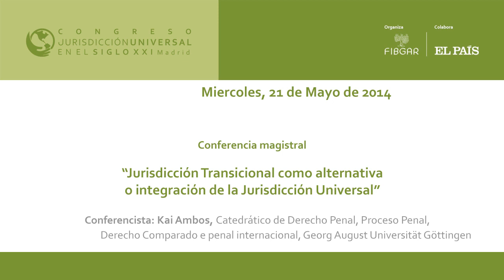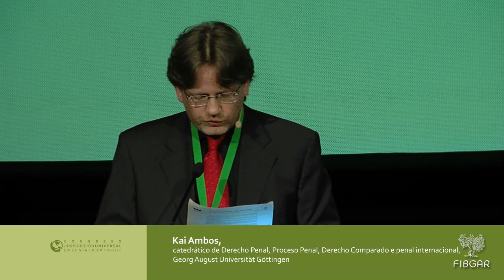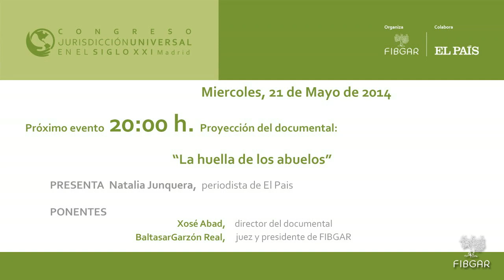Kai Ambos, jurista y experto en Justicia transicional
Conferencia "Justicia Transicional como alternativa o integración de la Jurisdicción Universal" dictada por Kai Ambos, jurista y experto en Justicia transicional en la segunda jornada del Congreso Jurisdicción Universal en el Siglo XXI, organizado por la Fundación Internacional Baltasar Garzón (FIBGAR)